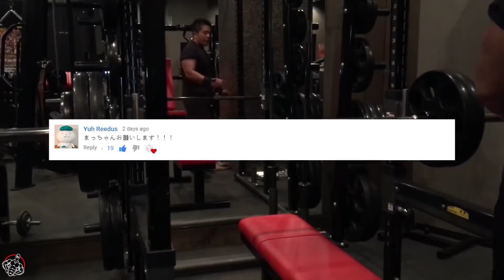【筋トレ】まっちゃんねるさんの練習を見ましょう。